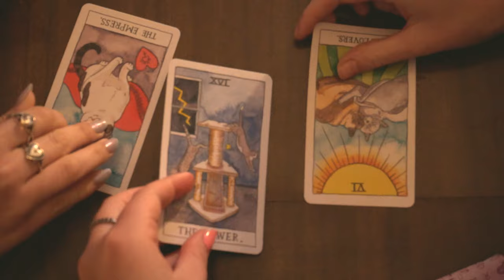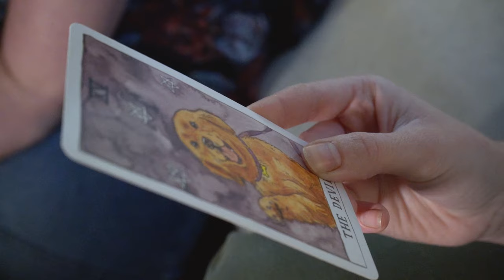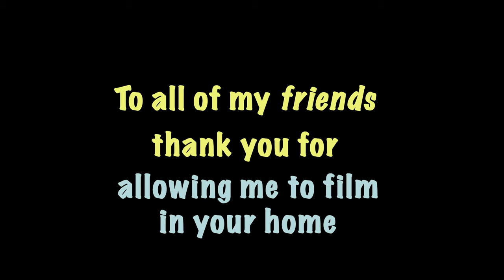In Three - A 2023 senior thesis film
The love of three best friends is tested when a fourth person is added into the equation.

"In Three" is a senior thesis film written and directed by Marysa Tuttle. The film won an "audience choice" award during it's debut showing in Flagler College's Gamache-Koger theatre in May 2023.